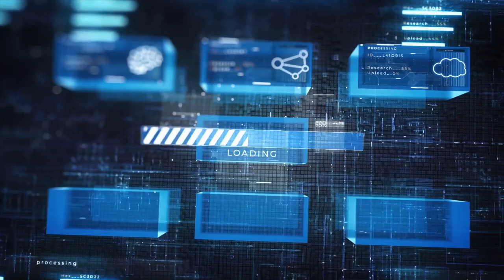Natural World - The Mysterious Journey TRAILER!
This trailer is the key element of the movie - Natural World The Mysterious Journey.
Do watch it to the end to know what the movie could possible be!